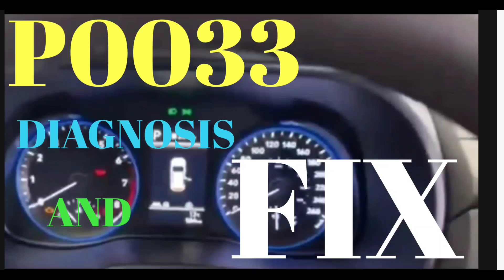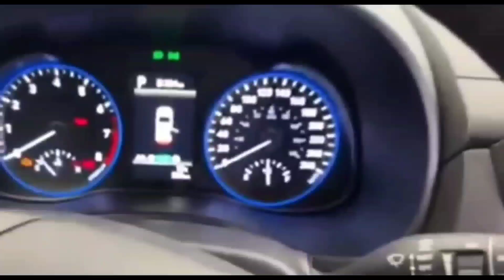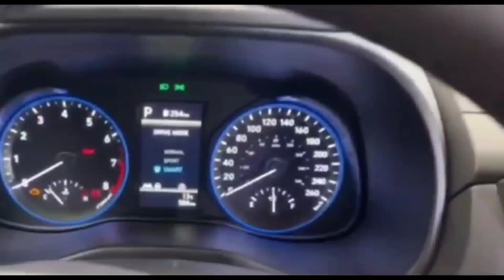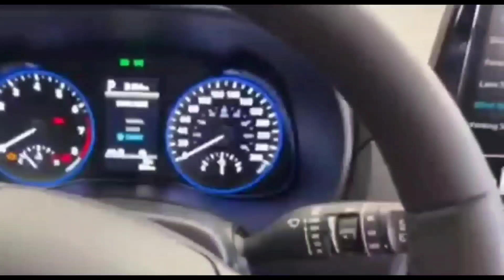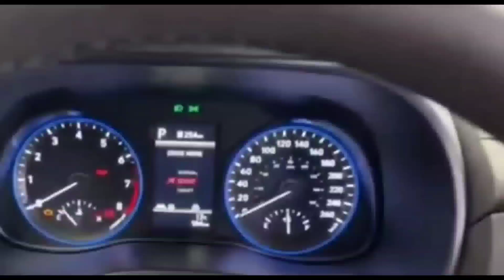HOW TO FIX ANY CAR WITH A P0033 Turbocharger / Supercharger Bypass ERROR CODE- Fast and easy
P0033 Code: Turbocharger / Supercharger Bypass Valve Control Circuit

Other options-